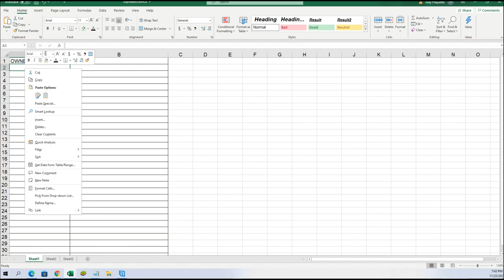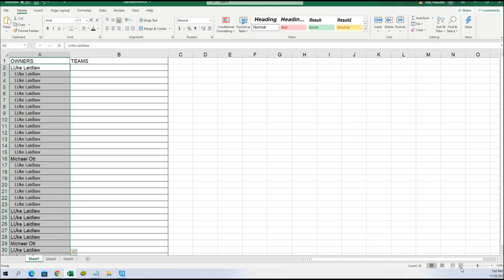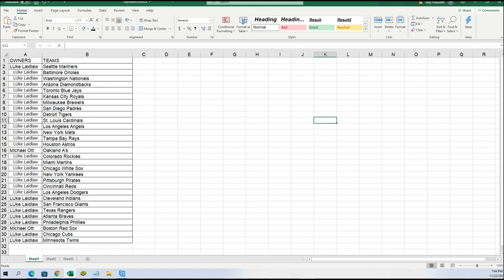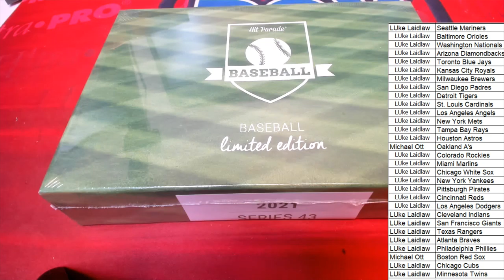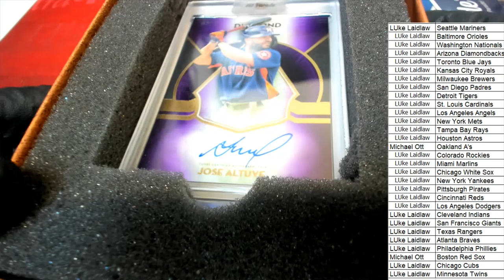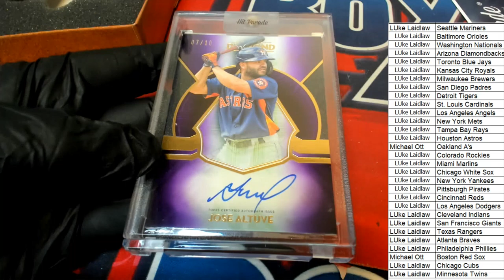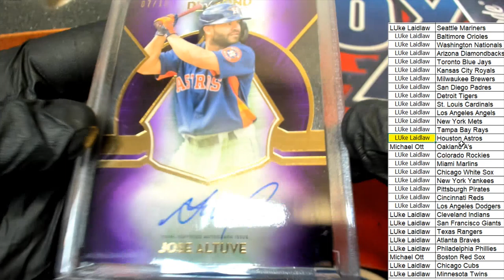2021 Hit Parade Baseball Limited Edition Series 43 BOX ID 21SER35HPLMTD137